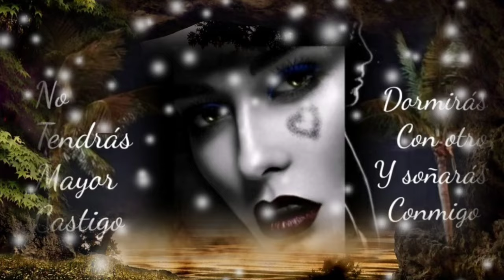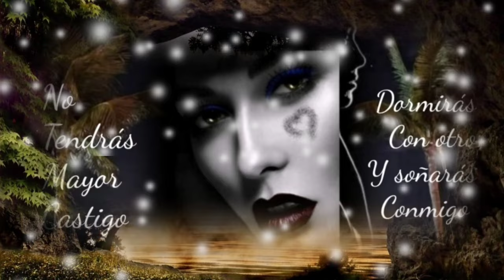DESDE QUE TÚ LLEGASTE ME ENAMORASTE CON PURO AMOR - GRUPO LADRÓN (serge djbcmx)